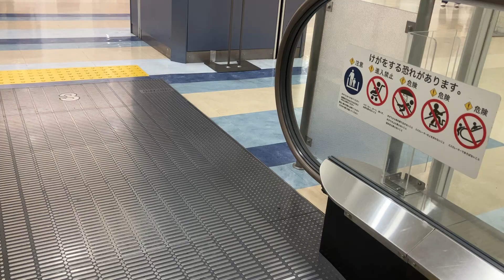【エスカレーター2022】アリオ西新井モール エスカレーター2階から4階へ昇りエスカレーター2022/11/5